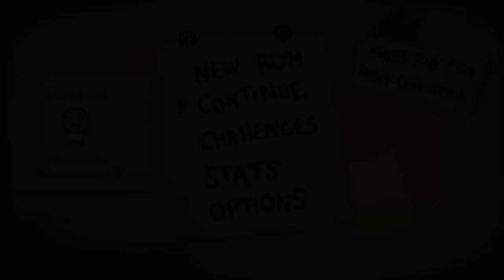Pride Day Challenge - The Binding of Isaac: Afterbirth LIVE Let's Play [Episode 21]